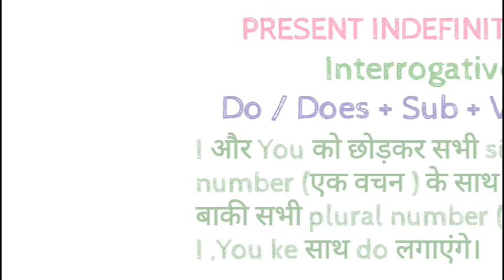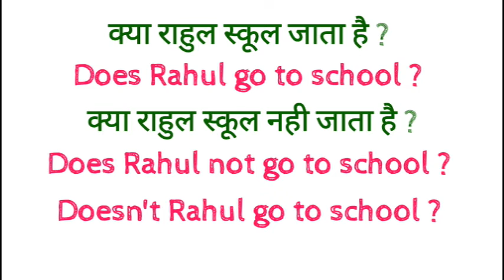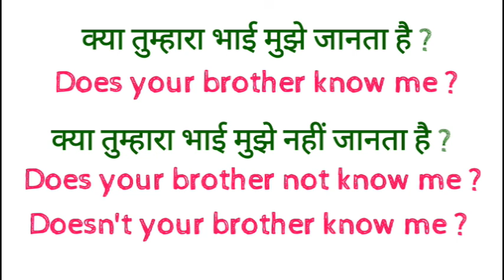Present Indefinite Tense Interrogative Sentences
dosto ye hamara education channel hai jisme english asaani se sikhne ke tarike bataye jaate hai aur hamara har video step by step hota bilkul ek real class ki tarah dosto agar aapko achha lage toh like karna share karna comment karna aur mere channel ko subscribe kar dena agar aap english sikhna chahte hai toh deva english spoken class ka regular video dekhiye ENGLISH SIKHNE KA SABSE ASAN TARIKA english kaise sikhe hindi se english kaise sikhe Present Indefinite Tense Interrogative Sentences